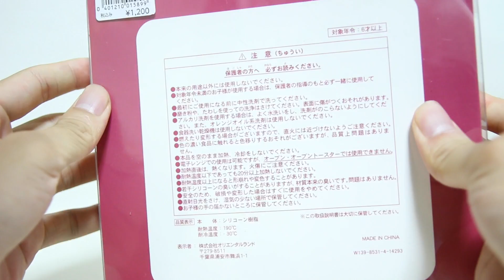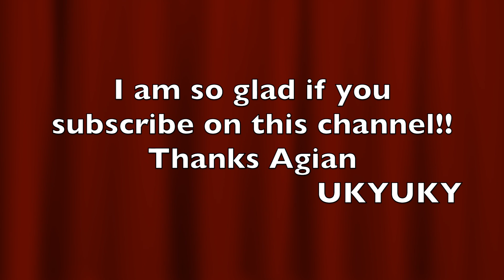How to Make Duffy bear and ShellieMay Bear faced chocolates!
The URL of TSUM TSUM Disney kinder surprise eggs!!!

Thank You you for watching my video!

⭐️Face Duffy Bear and ShellieMay bear Chocolates Silicon Mold Tokyo DisneySea⭐️